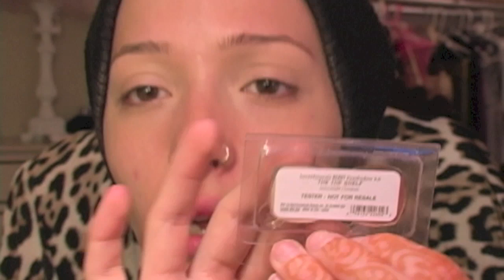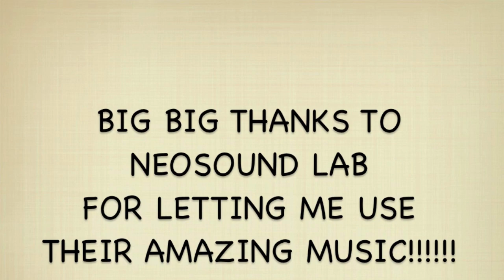Get Ready With Me *Date Night With Hubby* **Talk Thru**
INSTGRAM : nuralailalov
Vine: Nura

PRODUCTS USED
Benefit Stay Don't Stray
Bare Minerals Eye Shadow Duo 2.0 : Mixologist & Cognac
Clinique Shadow Blush Trio
Maybelline Eye Studio Gel Liner
Stila Stay All Day Waterproof Liq Liner
Sheer Cover Eyeshadow: Toasted Sand
Tarte Smolder Eyes Water Proof Eyeliner: Slate
Tarte Palette Call Of The Wild
MAC Face & Body Foundation
DiorSkin Nude Hydrating Concealer
Essence Brow Pencil: Blonde
SmashBox Gel Liner
Marc Jacobs Mascara
MAC Harmony Blush
Sleek Contour Kit - Medium
Pixi Bronze Bloom Trio
Benefit They're Real Mascara
Maybelline Line Stiletto Liq Liner
MAC Creme Cup
MAC Fix +
Victoria Secret Makeup Setting Spray